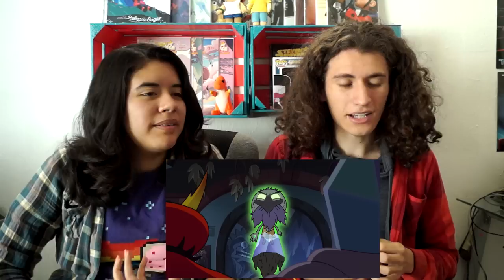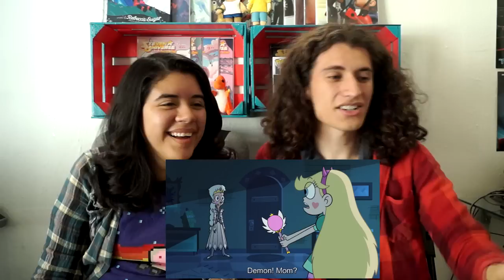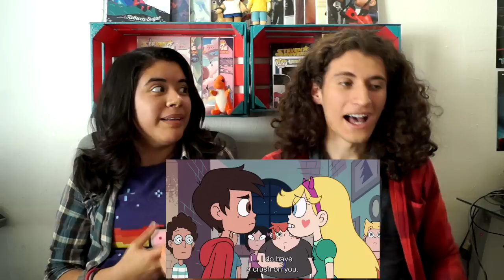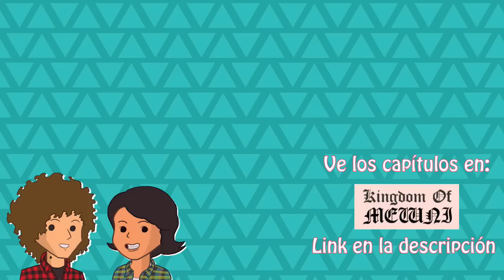Star vs las fuerzas del mal | Starcrushed | Temporada 2 Capitulo 22 | Review (Parte 2)